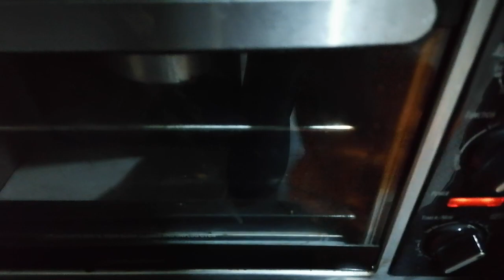PASTEL🌰DE CHOCOLATE 3 ING. SIN NINGÚN TIPO DE HARINA NI AZÚCAR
Es un pastelito de chocolate muy esponjoso y suave de 3 ingredientes con la mantequilla de cacahuate sin ningún tipo de harinas disfruta de este rico pastel

INGREDIENTES
1/2 taza de mantequilla de cacahuate
4 cuch. De choco keto cobertura
2 huevos

Ingrediente en casa

1/2 cuch. Cafetera de polvo para hornear

Para estar juntos en estas recetas súper súper saludables